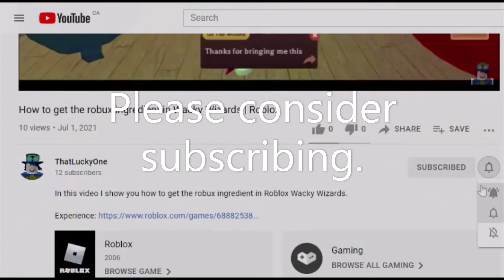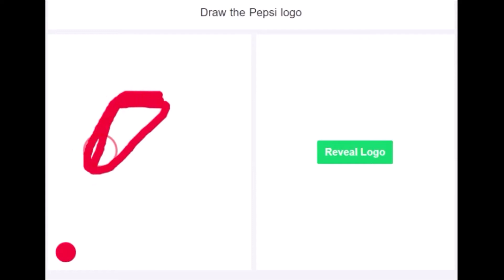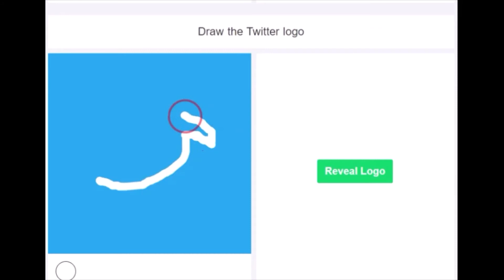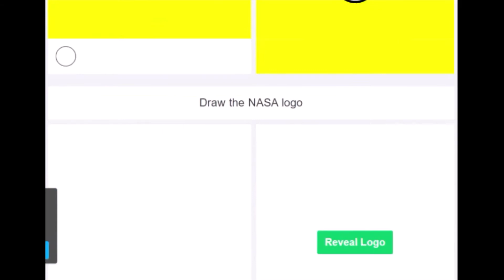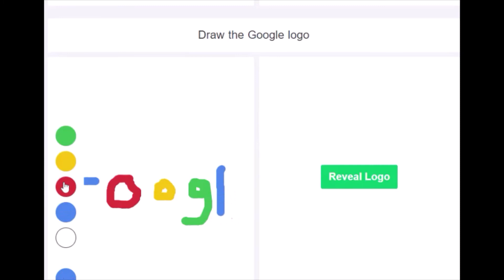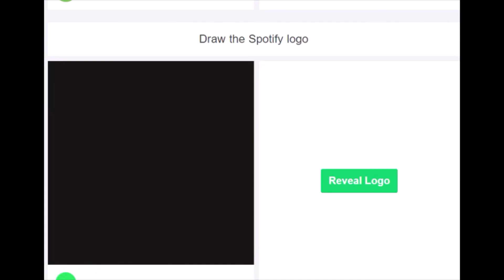So I tried drawing logos by memory...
my drawing skills..